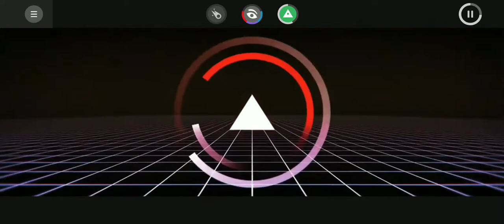Feelin' Alive (Alive)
This Broke the 100 Viewer Mark